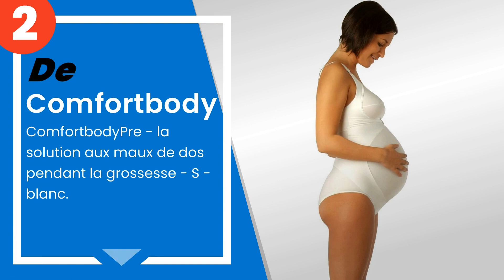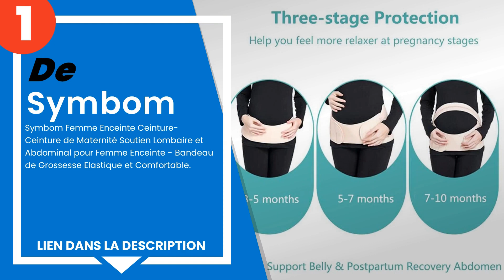Les 5 meilleurs Ceintures de grossesse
1) Symbom Femme Enceinte Cei... »
2) ComfortbodyPre - la solut... »
3) Medela 622.8412 Bandeau m... »
4) Teenloveme® Femme Enceint... »
5) Chicco Mammy 011250 Gaine... »

✋ Voici les 5 meilleurs ceintures de grossesse, disponibles sur le marché.

00:00 - Introduction
00:08 - 5) Chicco Mammy 011250 Gaine de maternité Taille 5.
00:43 - 4) Teenloveme® Femme Enceinte Respirant Abdominale Ventre Bande...
01:12 - 3) Medela 622.8412 Bandeau maternita ´taille L blanc.
01:44 - 2) ComfortbodyPre - la solution aux maux de dos pendant la gros...
02:19 - 1) Symbom Femme Enceinte Ceinture- Ceinture de Maternité Soutie...